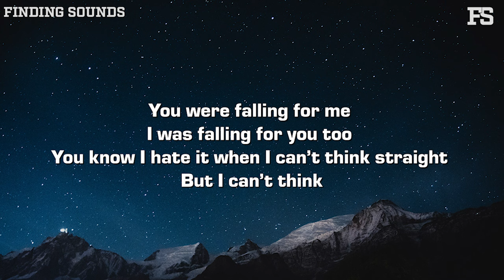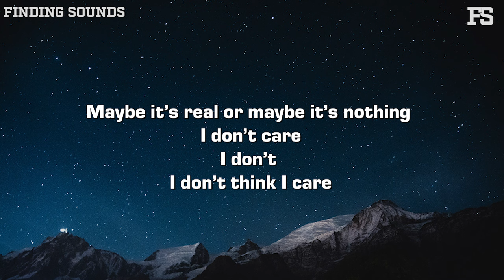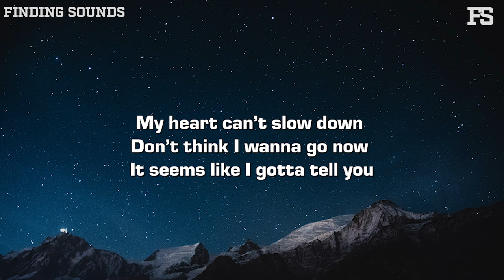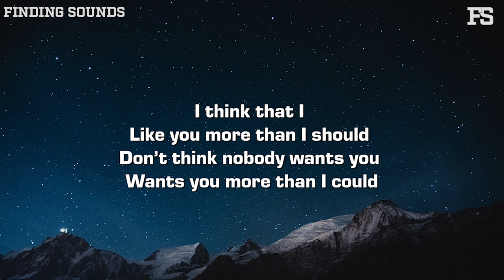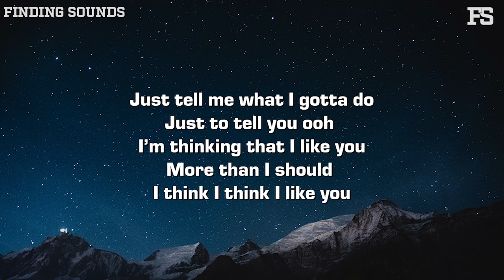Noah Andres - more than i should (Lyrics)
Lyrics:

You were falling for me
I was falling for you too
You know I hate it when I can’t think straight
But I can’t think

When you're talking to me
And I’m talking to you too
You know I meant it when you
Heard me say
When I would say

My heart can’t slow down
Don’t think I wanna go now
It seems like I gotta tell you

I think that I
Like you more than I should
Don’t think nobody wants you
Wants you more than I could

Just tell me what I gotta do
Just to tell you ooh
I’m thinking that I like you
More than I should
I think I think I like you

Maybe it’s real or maybe it’s nothing
I don’t care
I don’t
I don’t think I care